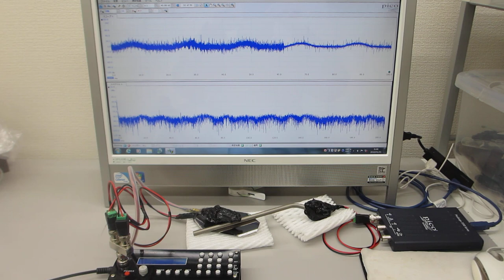超音波システム（１ＭＨｚ）による超音波の相互作用